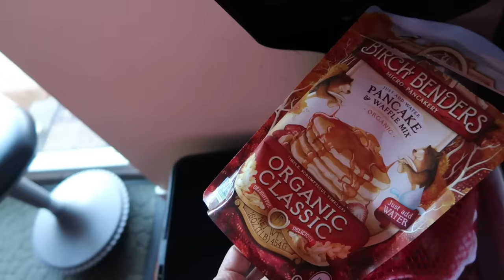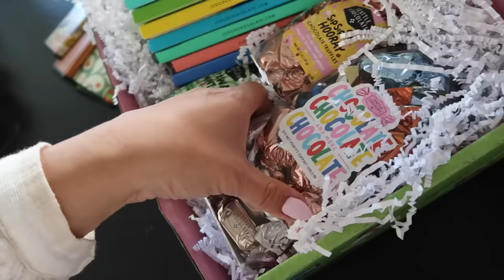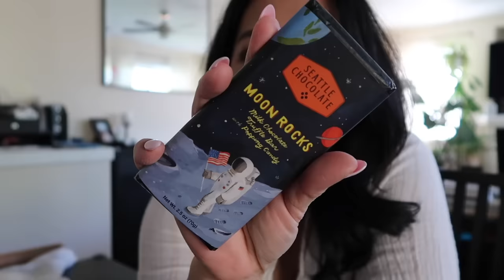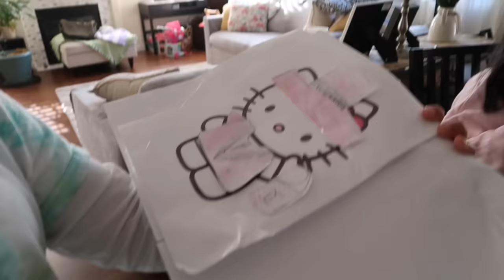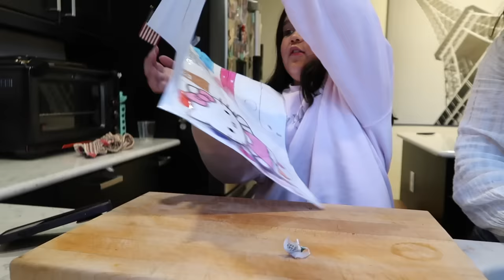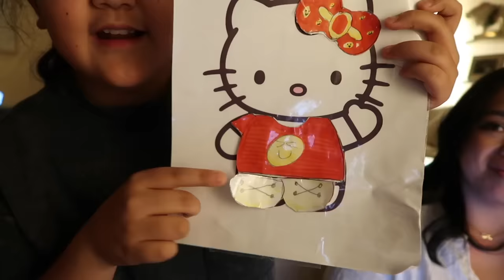THRIFTING for Hidden Gems!